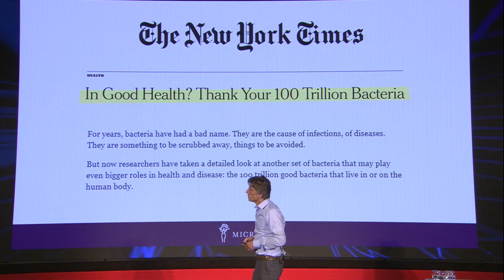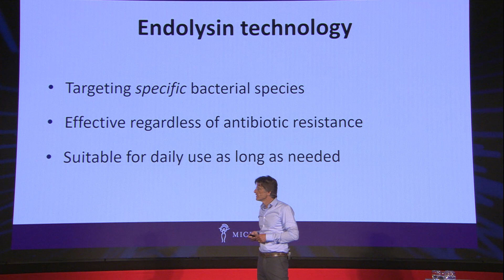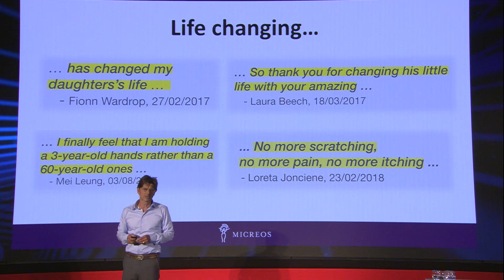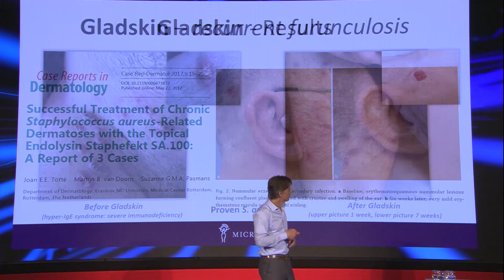Pitch 12 - Mark Offerhaus - Micreos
Micreos develops the world’s first targeted antibacterial products, set to replace antibiotics. For the first time, we can kill only the unwanted bacteria — including antibiotic resistant strains — while leaving the beneficial bacteria intact. In addition, research shows that the use of endolysins does not induce resistance. This unlocks a completely new approach to dealing with the bacteria around us — also enabling long-term use when it is needed and preserving the important biodiversity on our skin and in our gut.